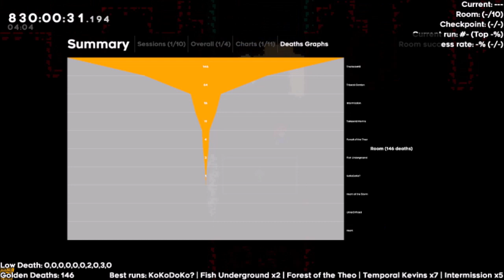New Grandmaster Heart Side Golden PB - Flag 3 (+ 5 death)